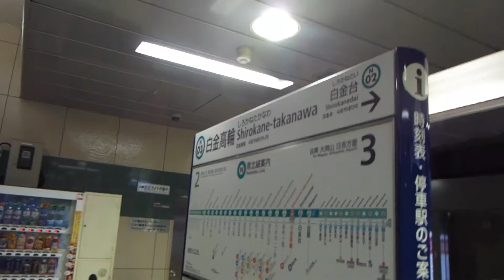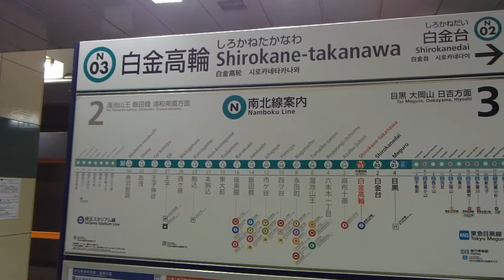東京メトロ南北線白金高輪駅【Ｎ０３】